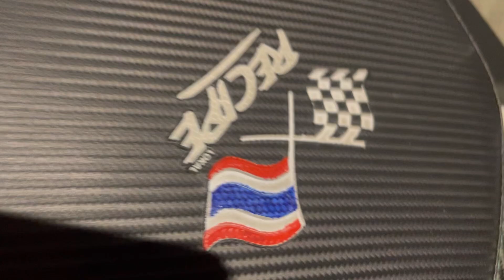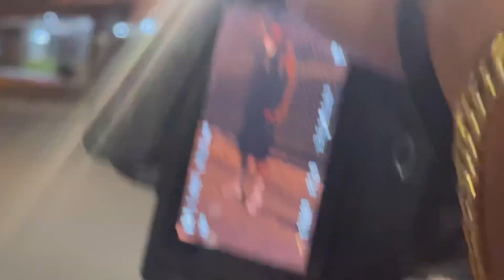SANDO GAMiNG - NiNONG